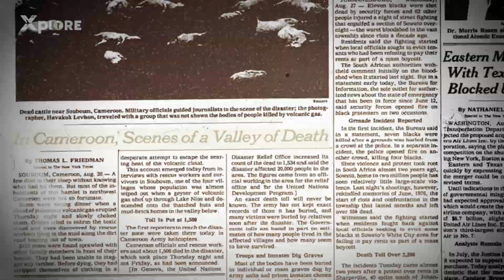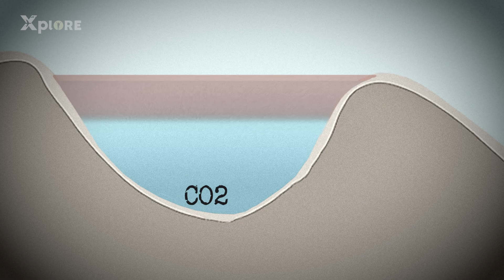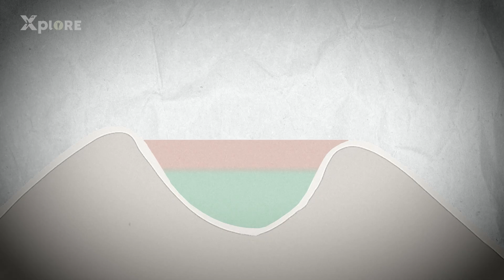The Lake That Killed 1,746 People in Minutes | Lake Nyos Disaster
In August 1986, Lake Nyos in Cameroon became the site of one of nature's deadliest phenomena. Without warning, this peaceful crater lake released a lethal cloud of carbon dioxide that suffocated 1,746 people and thousands of animals in minutes.

This is the terrifying true story of:
• The mysterious roar villagers heard before disaster struck
• How an entire landscape became a silent graveyard overnight
• The science behind limnic eruptions - when lakes turn deadly
• Why Lake Nyos remains a potential threat today
• Other "killer lakes" around the world that could erupt

Scientists now monitor Lake Nyos with degassing pipes, but this tragedy remains a chilling reminder of nature's unpredictable power. Could it happen again?